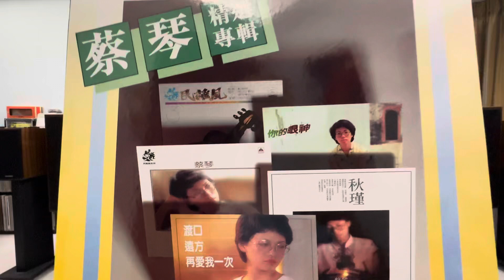被遺忘的時光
蔡琴